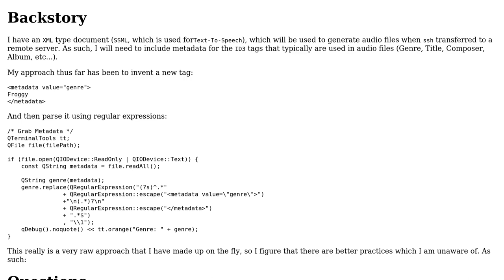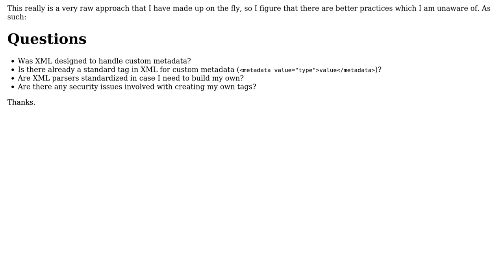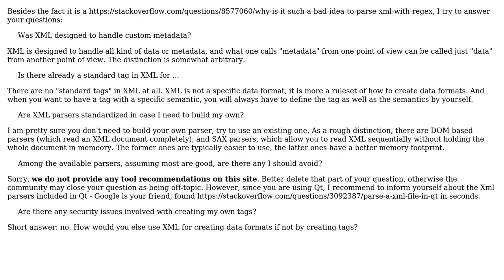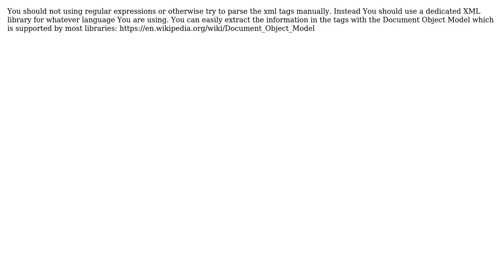Software Engineering: How to handle custom metadata in XML? (3 Solutions!!)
Software Engineering: How to handle custom metadata in XML?

With thanks & praise to God, and with thanks to the many people who have made this project possible! | Content (except music & images) licensed under CC BY-SA | Music | Images & others | With thanks to user Ulf Tennfors user Jules user Doc Brown user Anon and the Stack Exchange Network Trademarks are property of their respective owners. You are responsible for your own actions.